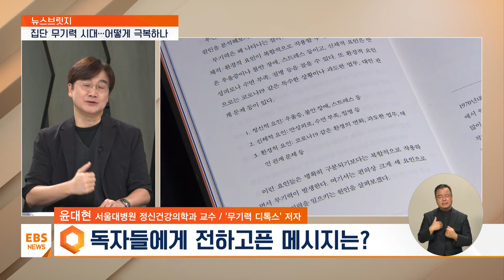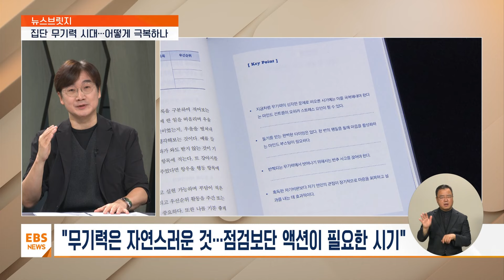직장인 3명 중 2명은 '번아웃'…'무기력 디톡스' 어떻게? [뉴스브릿지] / EBS뉴스 2024. 11. 07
[EBS 뉴스]
서현아 앵커
일에 너무 몰두하다가 극심한 피로를 느끼면서 몸과 마음이 탈진해버리는 현상 번아웃 증후군이라고 하죠.

직장인 3명 가운데 2명은 이 같은 번아웃 증상을 겪어봤다고 할 정도로 상황이 심각한데요.

정신과 의사로 30년의 임상 경험을 통해 현대인의 무기력 현상을 분석한 신간이 출간됐습니다.

무기력 디톡스의 저자 서울대병원 정신건강의학과 윤대현 교수와 이야기 나눠봅니다.

어서 오세요.

전 세계인이 동시다발적으로 무기력 증세를 호소하고 있다고 짚어주셨습니다.

이게 어떤 이유 때문일까요?

윤대현 서울대병원 정신건강의학과 교수 / '무기력 디톡스' 저자
일단 저도 무기력하고요, 무기력 디톡스라는 책을 썼지만 그 통계를 보면 직장인 한 30개국 대상으로 했을 때 한 42% 정도에서 무기력을 호소한다, 보통 그런 거는 좀 좋게 표현하는 경향이 있기 때문에 실제는 더 높고 제가 현장에서 질문을 하면 거의 100이면 100분 무기력하다 이렇게 이야기를 하시죠.

여러 이유가 있지만 오늘만 해도 수많은 변화가 있지 않았습니까?

대전환이라는 게 지구와 우리 호모사피엔스에겐 큰 기회이지만 거꾸로 그 변화에 적응하기 위해서 뇌 에너지를 상당히 써야 되기 때문에 무기력한 것은 지금 열심히 산다는 증거이지만, 또 그로 인한 불편함도 상당히 지금 커진 상황입니다.

서현아 앵커
또 최근에 있었던 대전환이라고 한다면 코로나 팬데믹 빼놓을 수 없지 않습니까?

그렇다면 이 코로나19 팬데믹도 이런 집단 무기력 증상에 영향을 미쳤다고 볼 수 있을까요?

요즘 팩트체크라는 말 유행인데요.

제가 정말 코로나 종식 후에 많이 들었던 질문이 왜 코로나가 끝났는데, 힘이 안 나냐, 내가 유리멘탈이냐 빠진 거냐 이런 스스로 자책을 많이 하셨는데요.

절대 그럴 일이 아닙니다.

워낙 그런 재해, 팬데믹, 지진, 전쟁 같은 게 일어나면 그때 우리가 과잉으로 그걸 극복하기 위해서 에너지를 소모했기 때문에 한 3년에서 한 5년 정도는 무기력이 지속되는 경향이 있죠.

저녁 시간에 좀 슬픈 통계인데 지진이 난 후, 일본 연구인데요.

1년 후에 자살률이 증가하는 것도 너무 속상한데 오히려 2년 차 3년 차에 증가했다 이런 결과도 있습니다.

서현아 앵커
무기력 디톡스 정말 내 얘기 같이 다가오기도 하는데, 그렇다면 여기서 독자들에게 전하고자 하셨던 메시지가 있으실까요?

네 좀 생뚱맞다 생각 드실 수 있는데요.

우리는 손흥민이다 이 이야기를 드리고 싶었습니다.

손흥민 선수 죄송합니다.

왜냐하면 손흥민 선수 엄청난 체력을 가지신 분이죠.

우리 골대에서 저 골대까지 드리블을 해서 골인을 넣을 수 있는 손흥민 선수도 경기를 마치고 나면 지칩니다.

무기력을 느끼죠.

이걸 이제 1차 스트레스라고 하는데 이 스트레스 관리의 타겟, 무기력 디톡스의 첫 번째 단계는 2차 스트레스를 어떻게 최소화할 거냐는 거죠.

만약에 손흥민 선수가 좀 더 열심히 뛸 걸, 이 정도는 좋지만 혹시라도 옛날 같지 않은데 내가 이거 얼마나 선수 생활을 할 수 있을까 이런 게 이제 2차 스트레스거든요.

그러다 보면 몸과 마음의 회복이 느려지고요.

내 탓을 하는 자기 인식은 성장이 중요하지만 내 탓을 너무 많이 하면 방어를 위해서 남의 탓도 증가하는 걸로 되어 있습니다.

그래서 2차 스트레스가 많은 개인이 조직이 많다 보면 조직 전체가 무기력이 약간 전염처럼 퍼지는 데다가 소통도 나빠지는, 실제로 우리가 국가대표 경기 이런 걸 보면 우리가 실시간으로 볼 수가 있죠.

분위기를 탔습니다, 그랬더니 서로 막 소통하고 하다가 또 분위기가 가라앉으면 소통도 잘 안 되는, 그래서 여러 가지 측면에 영향을 줄 수 있죠.

그래서 손흥민 선수도 열심히 뛰면 지칩니다.

일단 중요한 건 우리가 무기력한 거는 손흥민 선수처럼 우리가 최선을 다하고 있다는 증거, 2차 스트레스를 최소화하는 게 좀 첫 번째 단계로 중요한 부분입니다.

서현아 앵커
2차 스트레스를 최소화할 필요가 있다, 그렇다면 이 무기력을 극복하기 위한 해결책 어떤 것들이 있을 수가 있을까요?

자연스러운 거는 동기부여라는 단어가 좋지 않겠습니까?

제가 이 방송을 시작하기 전에 아침부터 너무 오고 싶어 이런 마음을 갖고 하루를 시작하면 좋은데 지금 무기력하다는 거는 다르게 표현하면 동기부여가 잘 일어나지 않는, 그래서 요즘 영어로 액티브 힐링이라는 말이 있습니다.

언제까지 버텨야 되느냐 극복하고 싶다라는 고민을 제가 많이 듣는데요.

극복을 좀 다르게 표현하면 옛날에 힘 넘치던, 파이팅 넘치던 그때로 돌아가고 싶다라는 건데, 죄송스러운 말씀이지만 물론 저의 개인 의견이지만 당분간 극복은 어렵다, 그래서 의외로 버티기가 허약해 보이는 것 같지만 버티기를 저는 영어로 바꾸면 액티브라고 생각합니다.

지금은 동기부여하는 데 시간을 들이는 것보다는 행동을 통해 선행동 후 동기부여하는 게 오히려 더 효과적일 수 있다는 거죠.

간단한 예를 들면 오늘 산책을 하려고 했더니 내 마음이 '그래 가을을 느낄까' 이러면 이제 자동으로 산책을 하는데, 마음이 나를 걱정해 주는 거기는 하죠.

'아직 밤에 추워' '감기 걸려' '밤에 위험해' '이 뼈가 작년의 뼈가 아니야' 뭐 이렇게 되면 동기부여가 안 되지만, 그래도 친구나 가족 때문에 질질질 끌려서 버티고 걷다 보니 내일도 걸을까 감정적 동기부여, '괜찮은데' 이런 행동적 동기부여가 일어나는, 그래서 지금은 행동 먼저, 선행동 후 동기부여가 좀 더 효과적인 시대 아닌가 싶습니다.

서현아 앵커
이게 들을수록 내 얘기가 아닐까 하고 저도 생각이 들고 그렇게 생각하시는 분들이 많을 것 같은데 스스로의 상태를 점검해 보는 방법도 있을까요?

사실은 점검할 시간에 작은 거라도 행동, 액션하는 게 필요하다고 생각합니다.

무기력이라는 게 여러 형태로 나타나는데 하나가 이제 인지적 무기력이죠.

에너지만 떨어지는 게 아니라 세상을 보는 창이 부정적으로 바뀌는, 이 회복 탄력이란 단어 피곤하긴 하지만 요즘 같은 시기에 사실 되게 중요하거든요.

위기에 왔을 때 성장을 일으키는 핵심인데 거기에 긍정적인 창, 마인드셋을 갖는 게 굉장히 중요한데 이게 동기부여가 되면 그게 자연스럽게 되는데 그게 좀 잘 안 되는 시기인데요.

앞에서도 말씀드렸지만 작은쉼, 영어로 미니 브레이크라고 하는데요.

커피 한 잔 마음에 맞는 친구와의 공감 소통, 나만의 작은 산책, 만 가지 천가지 가수로 치면 세트리스트 많은 가수가 콘서트에 강한 것처럼 그것들을 살짝 살짝 미니 브레이크를 해주는 게 의외로 긴 휴가 이상의 하루를 끝날 때 '오늘 힘들었지만 그런 대로 잘 살았어' 이런 느낌을 주면서 틀어진 마인드셋을 조금 1도 긍정적으로 움직여주는 걸로 되어 있습니다.

2~3시간에 5분 작은 쉼, 미니 브레이크가 너무나 필요한 상황 아닌가 싶습니다.

서현아 앵커
액티브 힐링부터 미니 브레이크까지 무기력을 이길 수 있는 여러 가지 방법들을 배워봤습니다.

그런데 저는 오늘 나눈 말씀 중에서 무기력은 방전이 될 때까지 최선을 다했기 때문에 찾아오는 것이다, 이 메시지가 정말 응원처럼 다가오거든요.

많은 사람들이 이미 큰 힘을 얻었을 것 같습니다.

교수님 오늘 말씀은 여기까지 듣겠습니다.